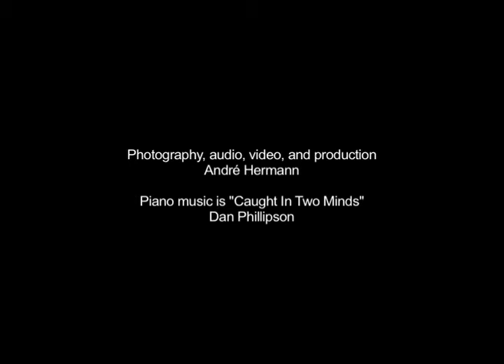Epidermolysis Bullosa clinic visit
Epidermolysis Bullosa, or EB, is a rare genetic skin disorder the the majority of people have never heard of, yet it affects 100,000 children across the United States. Children born with this disease lack the ability to produce the collagen-7 protein that acts as a glue to bind the inner and out layers of skin together.

Because the disease affects all aspects of Garrett's body he must make frequent doctor visits. The 4-hour round trip drive to Stanford University is the easy part for Garrett and his mom. Once there the day is consumed with 8-12 hours of doctor appointments. Garrett is seen by so many different people in one day that it is hard to understand how remains patient.

Join others from around the world who are managing EB on the international online community on RareConnect